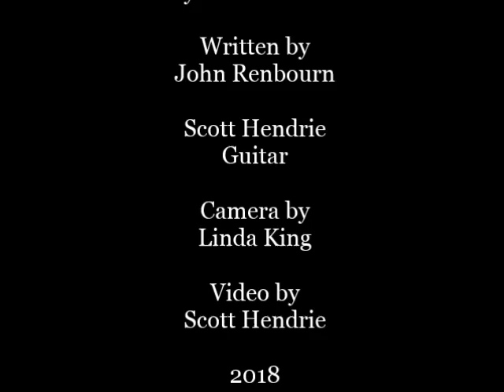Lady Goes To Church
Written by John Renbourn

Scott Hendrie - Solo Guitar

Camera by Linda King

Video by Scott Hendrie

2018